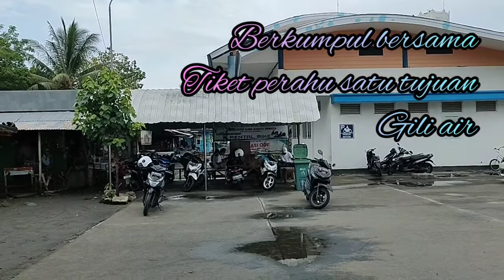Dermaga Menuju Gili Air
Dermaga Menuju Gili Air Lombok Utara